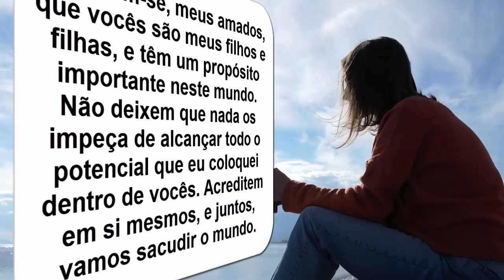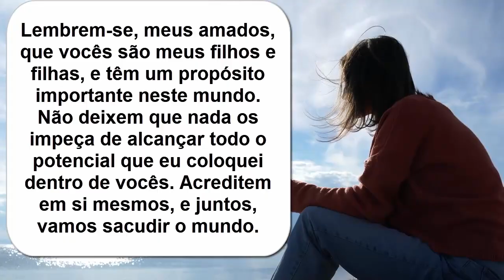DEUS mandou Te DIZER 📢 Meus filhos e filhas, ouçam a minha VOZ hoje | Palavra profética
Deus mandou Te dizer 📢 Meus filhos e filhas, ouçam a minha voz hoje - A mensagem de Deus hoje | Palavra profética | A mensagem de Deus para mim hoje | A palavra de Deus hoje | Palavra de Deus | Deus diz | Palavra profética hoje | mensagem de deus